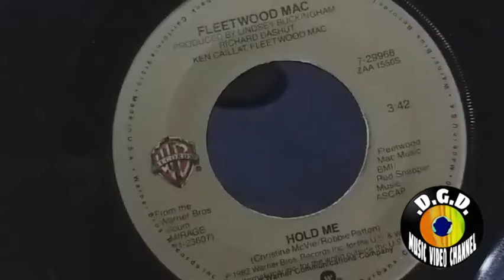Hold Me (1982) "45 rpm" - FLEETWOOD MAC